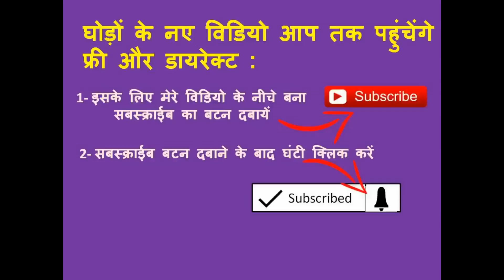अदंत बछेरा प्रतियोगिता Horse Baby Colt Ring Show, Barmer Cattle Fair ,horse video घोड़ा वीडियो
This travel vlog presents a valuable information about Colt ring show. Get to know the winners and how they were selected.
► Location – Balotra
► Event – Balotra horse market 2017
                                 channel)

► Do LIKE, SUPPORT & SHARE my videos on social platforms...THANKS HorseMarket BalotraMela BalotraHorse FSA ENTERTAINMENT